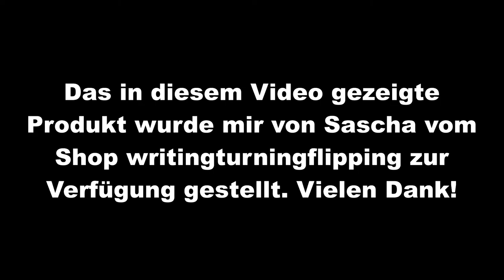Review: Bestech Lion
Das Bestech Lion weiß als Helfer im Alltag sehr gefallen und viel zu meckern habe ich nicht gefunden. Das Messer geht jetzt auf die Reise zu weiteren Testern, also findet sich doch noch etwas Kritik während des Pass-Arounds.
▼▼▼   Kontakt, mehr Infos und Unterstützungsmöglichkeit   ▼▼▼

Lust auf Kontakt?

Lust mich zu unterstützen? Kaufe über diesen Link ohne zusätzliche Kosten auf Amazon ein

Empfehlungen zu EDC, Tomatensorten und Kameraequipment:

ein paar tolle Anfängertomaten:
Red Robin
Neemöl (natürliche Pestbekämpfung)

EDC:
Victorinox Rettungsmesser
Böker Plus Tech Tool 1 (42a konform)
Spyderco UKPK
Victorinox Manager
Fisher Bullet Pen (Titaniumnitrid)
oder zum halben Preis in Schwarz
Taschenlampe Thrunite TiS
Victorinox Multiclip
Victorinox Schlüsselclip

Messerpflege:
Spyderco Sharpmaker
dafür ultra feiner Stein
dafür Diamantsteine
alternativ das günstigere Set von Lansky
Proxxon Bitset

Ein paar weitere Empfehlungen:
Real Steel H6
Bestes Allround-Küchenmesser
Mora Messer
Condor Bushlore
Sawyer Wasserfilter

Filmequipment:
Panasonic Lumix LX15
Gobe Magic 256GB SD-Karte (80mb/s)
PNY Elite 64GB SD-Karte (60mb/s)
Gorillapod Hybrid
stabiler Selfie-Stick inkl. Stativfuß
Aufsteck-LEDs für Kamera

Von mir verwendete Musik ist, sofern nicht anders angegeben, unter der CC3 Attribution lizensiert. Weitere Informationen zu der Lizenz findet ihr Datenschutzerklärung